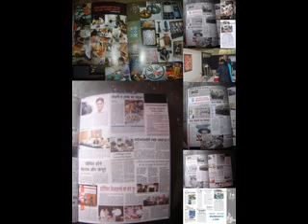Christmas launching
I Need You For Christmas - Inna
Everywhere in the air,
Is the magic of holiday now;
Let it snow, all around,
Later we can make a snowman!

Is the Christmas time you all,
It`s time to stay together,
I say Merry Christmas you all!

Every time for Christmas,
I don`t need no presents,
I need you for Christmas.

Santa Claus is coming back,
With the presents for everybody;
Close your eyes don`t look back,
After that we`re making party!

It`s the time to stay together,

I need you for Chrïstmas